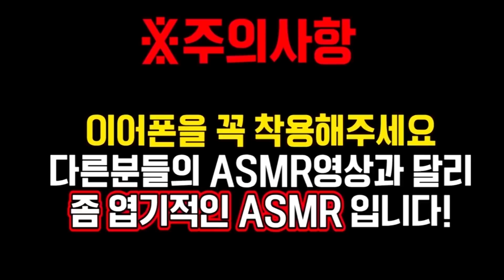띠미의 엽기적인 병맛 ASMR *게장특집* 간장게장 양념게장 이팅사운드 [ Soy Sauce Marinated Crab eating sound ]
▶샌드박스가 정말 또 이사를 했어요.. ㅎㅡㅎ
새로 바뀐 주소 : 서울특별시 강남구 테헤란로 518 Wework빌딩 15층
받는 사람 명 - 띠미
※ 선물 개봉기는 따로 찍지않고 감사히 받겠습니다!
     선물은 강요가 절대 아니에요!